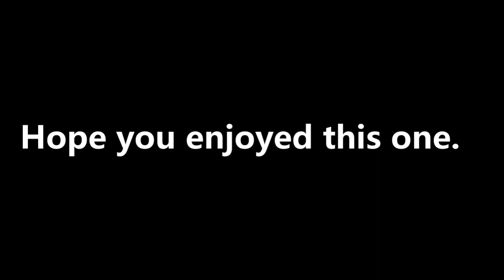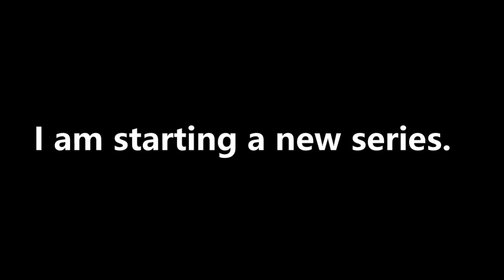Stick Cricket Live | Mumbai | CLOSE ENCOUNTERS | Episode 5 | 160 vs 159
Stick Cricket live. The only realistic one on one mobile cricket game. Download it and get hooked.

Rival Feat. Caravn - Be Gone (NCS)
Egzod, Neini - Revolution (NCS)